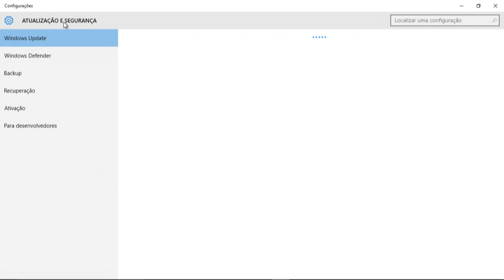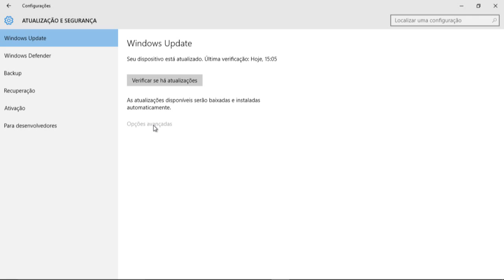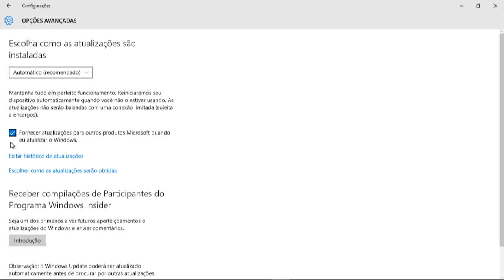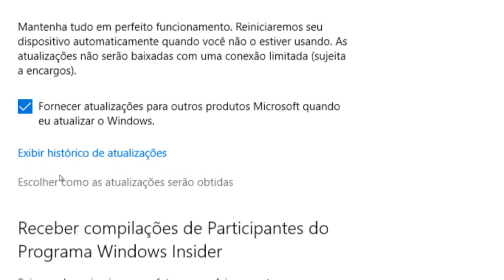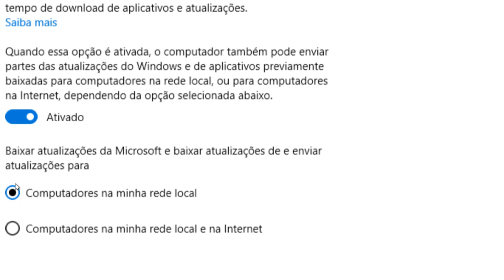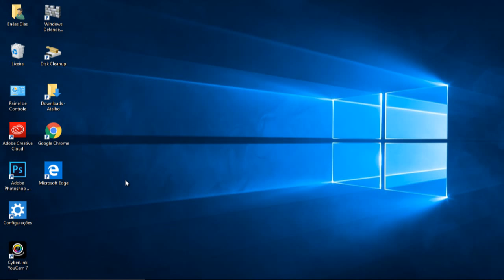Como atualizar o computador